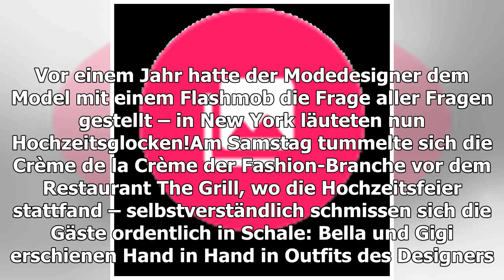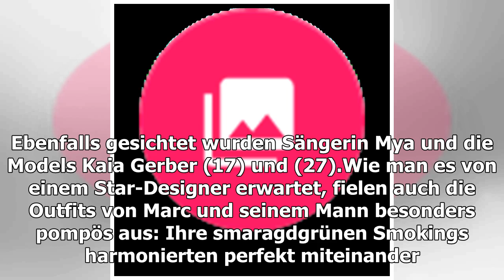Gigi, Bella, Naomi & Co. zu Gast: Marc Jacobs hat geheiratet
Diese hochkarätige Gästeliste könnte auch die einer seiner Catwalk-Shows sein! Aber diesmal tummelten sich Gigi (23) und Bella (22), Naomi Campbell (48), Rita Ora (28) und Co. nicht auf einem Mode-Event von Marc Jacobs (55) – sie gehörten zu den geladenen Gästen seiner Hochzeit mit Char Defrancesco.